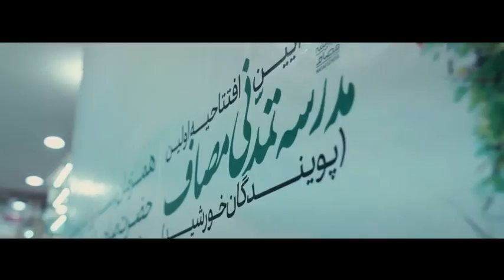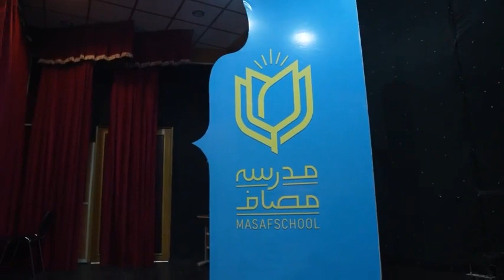کلیپ استاد رائفی پور - مدرسه ای برای پرورش نسل نوجوان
♨️ اگه با کلیپ حال کردی می تونید با لینک زیر کلیپ های دیگه ایی از استاد رائفی پور ببینید.